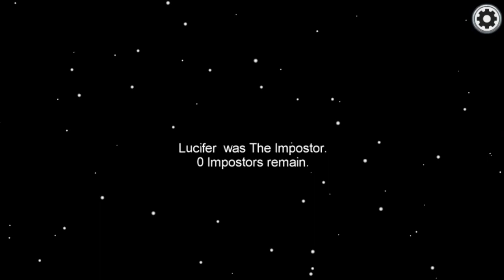4 Players moment | Among Us